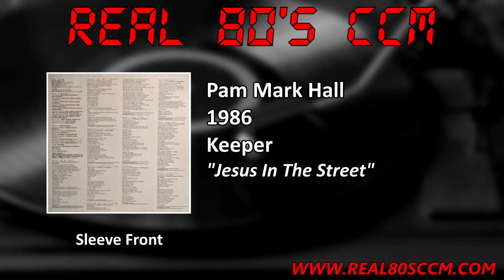Pam Mark Hall - Jesus In The Street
This is Track #2 from the 1986 Pam Mark Hall album "Keeper"

This is Pam's 4th and most successful album. It continued the pop sound she adopted earlier in the decade as opposed to her folk sound in the 70's. I believe this album was produced with the goal of hitting the CCM charts and in this aspect it succeeded with 3 singles. "Unexpected Places" made it to #11, What Can I Do to #15, and Jordan to #27. That's a pretty successful album. As usual the singles are just a little too worship oriented for my liking but there are some very good pop tracks on this album and that's what makes the album worth listening for me.